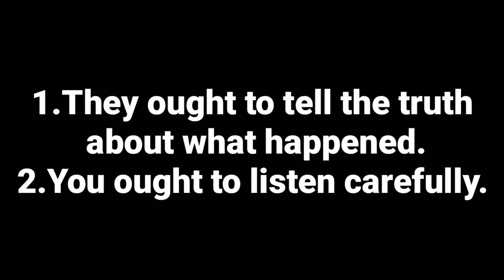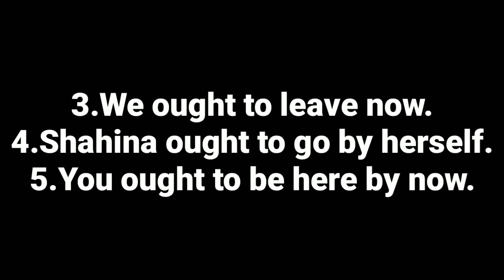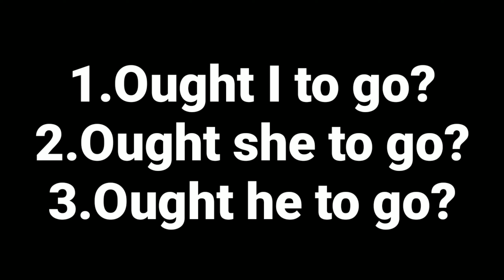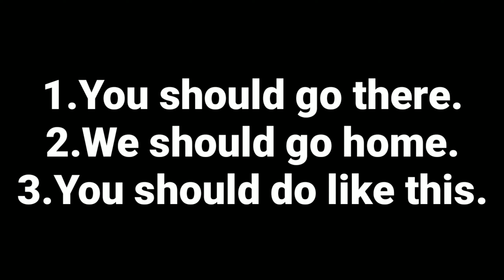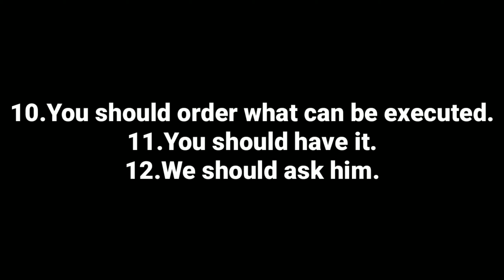How to use modal verb'Should&ought to' in English Conversation|English Speaking Practice- പാഠം:47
ഈ ചാനൽ  എളുപ്പത്തിൽ ഇംഗ്ലീഷ് പഠിക്കുവാൻ സാധിക്കുന്ന രീതിയിൽ പ്രത്രേകം പരിശീലനം നൽകുന്നു. ഏതു പ്രായക്കാർക്കും പ്രത്രേകിച്ച് ഇംഗ്ലീഷ് പഠിക്കാൻ ആരംഭിക്കുന്നവർക്കും വളരെ ഉപകാരപ്പെടും എന്ന് ഞങ്ങൾക്ക് ഉറപ്പുണ്ട് - തുടർച്ചയായി ചാനൽ ഓരോരുത്തരും കാണണം - കാരണം ഓരോ ദിവസവും എടുത്ത ക്ലാസിന്റ ബാക്കി ഭാഗമാണ് അടുത്ത ക്ലാസ്സിൽ പഠിപ്പിക്കുക.